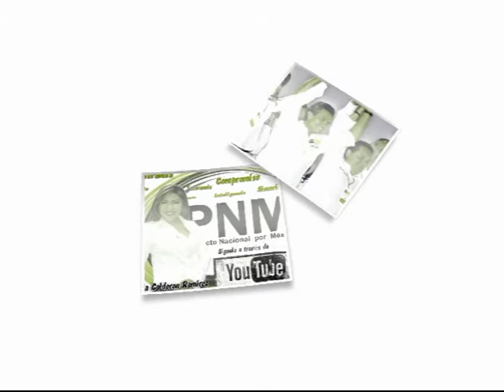Diputada federal leticia Calderon - Exclusivo para Sitio Web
Diputada Federal Leticia Calderón - video exclusivo del lanzamiento de su sitio Web oficial